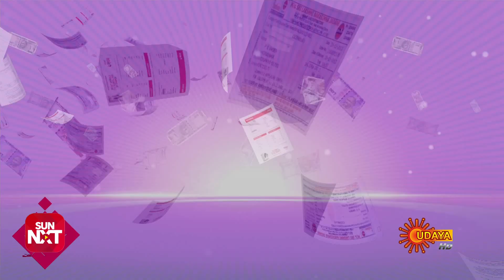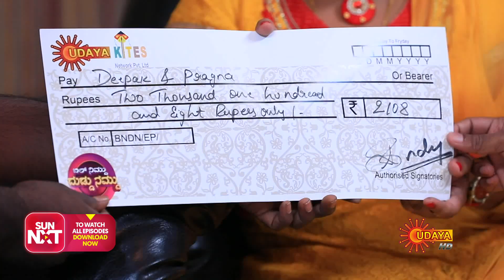Bill Nimdu Dhudu Namdu - Full Episode | 17th Sep 19 | Udaya TV Serial | Kannada Serial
Watch the latest episode of the Popular Kannada Serial Bill Nimdu Duddu Namdu that airs on Udaya TV.